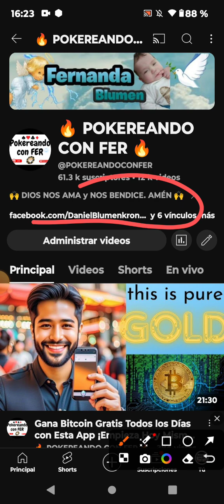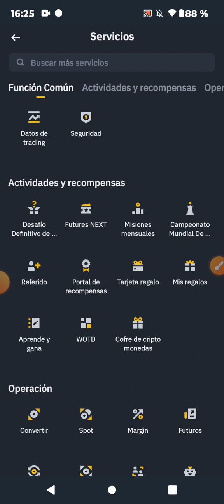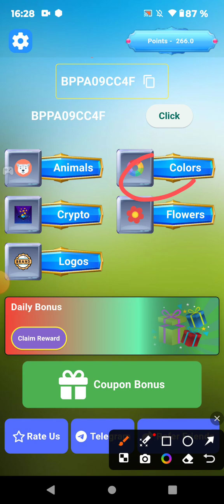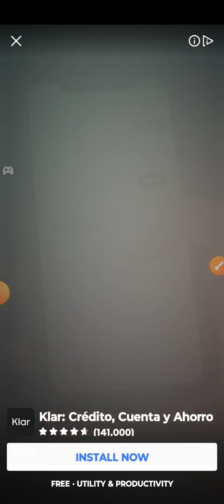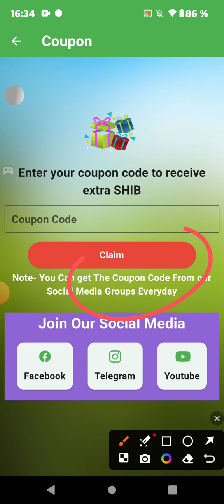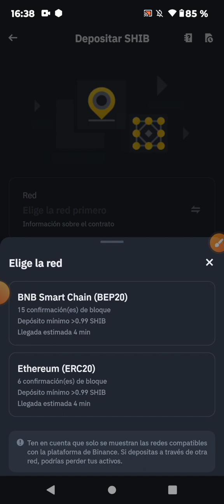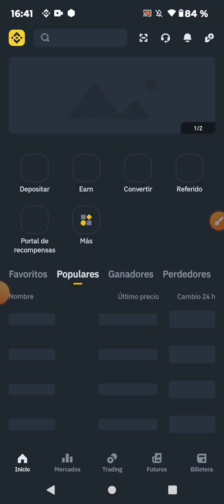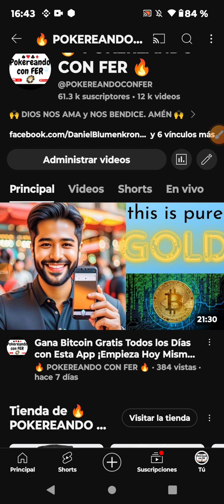Ganando Gratis Desde mi Celular | ¿Cómo Ganar Gratis Todos los Días? | Pago en Vivo a Binance 💰😱🆓🔥🫶💰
🔥 *GRATIS GANA TOTALMENTE PEPE y COBRA al INSTANTE a BINANCE. LINK PARA DESCARGARLA:*

🔥 *CÓDIGO PARA OBTENER BONO:*

36PrgnhPIKb

🔥 *PAGA a BINANCE:*

*LINK DE LA BILLETERA FAUCETPAY:*

🔥 *Descarga la mejor BILLETERA del planeta: BINANCE y verificando tu cuenta RECIBIRÁS un bono de $100.00 DÓLARES:*

*¿Cómo GANAR GRATIS TODOS LOS DÍAS?*

🔥 *REGÍSTRATE en PÁGINA TOTALMENTE GRATIS y GANA SIN INVERSIÓN NI REFERIDOS:*

🛑 *GANA GRATIS CRIPTOMONEDAS GRATIS en este link:*

🔴 *REGÍSTRATE en 1 minuto en el siguiente link y empieza a GANAR desde hoy mismo:*

💰 *Wallet para que te paguen tus CRIPTOMONEDAS de inmediato:*

👌 *VIDEO TUTORIAL para RETIRO de BITCOIN GRATIS:*

 💰 *REGÍSTRATE en el siguiente link:*

👇 *COMPROBANTES de PAGOS:*

💰 Torneos Freerolls (TORNEOS ENTRADA GRATIS) DISPONIBLES PARA TODOS LOS PAÍSES.

✅ Para que te acepten en el club UTG LATAM:

24875

619687

✅ Poderoso GRUPO para CONOCER las APLICACIONES y PÁGINAS que están PAGANDO ACTUALMENTE GRATIS:

La producción total o parcial de este contenido será eliminada.